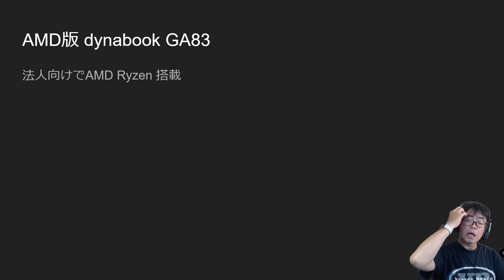Adobe MAXのAI関連はすごいね - Weekly Recap 2023年10月14日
今週はあまりネタがありませんでした。

Adobe MAX
新型PS5
富士通法人向けLIFEBOOK
AMD版 dynabook GA83

再来週はCEATECです。